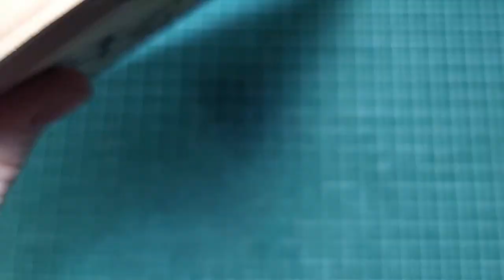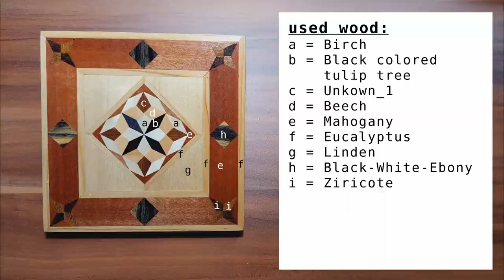DIY Marquetry Woodworking - Pattern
↓ Hello Guys! ↓

In this video, I make a Marquetry Woodworking - Pattern

DIY Marquetry Woodworking - Star Pattern